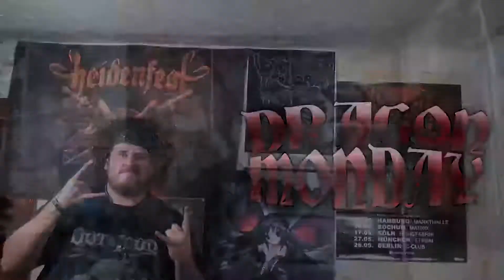Drachenlord - Dragon Monday Folge 3 Darve Vader kill Me 1080 (19.10.2015)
Drachenlord classics.